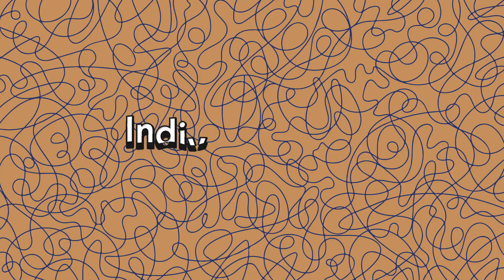Individuality Unleashed | BFCM 2023: Insights, Predictions, and Cutting-Edge Strategies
Cyber Week 2023 is quickly approaching, and we're asking the questions on every retailer's mind: What does it take to stand out in this crowded arena? How can brands make this holiday season their most successful and profitable yet? Join us to discuss what consumers are looking for, how brands can be strategic in what they leverage to keep them happy, why higher risk means higher reward, and more.